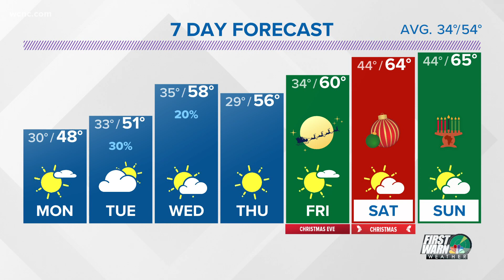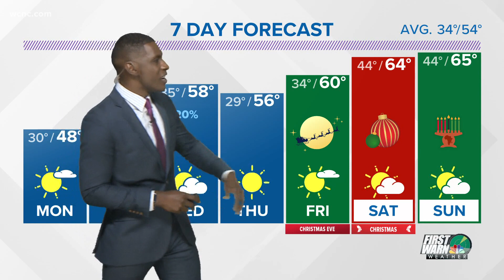Cold Monday morning expected for the Charlotte region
You can look forward to plenty of sunshine during the afternoon hours Monday along with light northerly winds.